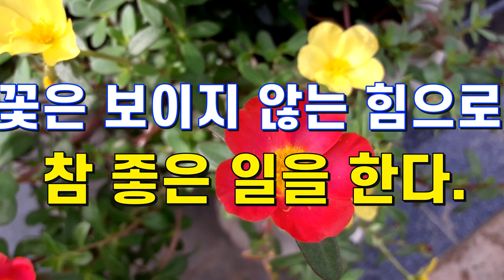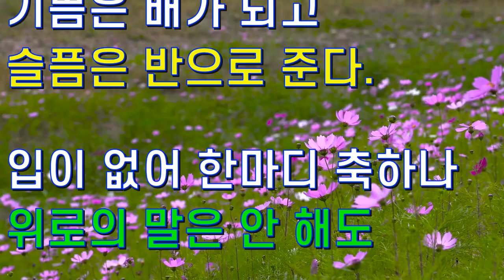(좋은 시) 연약한 꽃이지만 꽃의 힘은 강합니다. 꽃 힘 -정연복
(좋은 시) 꽃 힘 -정연복
꽃 힘 / 정연복

기쁜 일이 있을 때
꽃이 함께하면

슬픈 일이 생겼을 때도
꽃이 같이하면

기쁨은 배가 되고
슬픔은 반으로 준다.

입이 없어 한마디 축하나
위로의 말은 안 해도

손이 없어 박수치고
등을 두드려 주지는 못해도

꽃은 보이지 않는 힘으로
참 좋은 일을 한다.